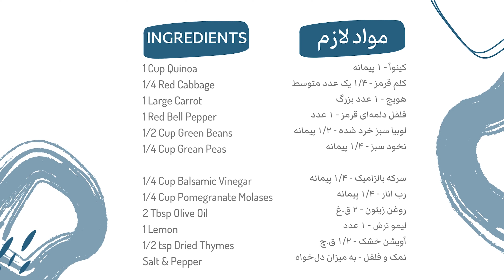Quinoa Salad With Pomegranate Dressing | سالاد کینوآ و کلم قرمز با سس انار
مواد لازم

کینوآ - ۱ پیمانه
کلم قرمز - ۱/۴ یک عدد متوسط
هویج - ۱ عدد بزرگ
فلفل دلمه‌ای قرمز - ۱ عدد
لوبیا سبز خرد شده - ۱/۲ پیمانه
نخود سبز - ۱/۴ پیمانه

مواد لازم برای سس انار

سرکه بالزامیک - ۱/۴ پیمانه
رب انار - ۱/۴ پیمانه
روغن زیتون - ۲ ق.غ
لیمو ترش - ۱ عدد
آویشن خشک - ۱/۲ ق.چ
نمک و فلفل - به میزان دل‌خواه

طرز تهیه

بهترین روش پخت کینوآ

اول کینوآ رو توی یک آب‌کش ریز می‌ریزیم و خوب می‌شوریم. این طوری مزه‌ی تلخی که ممکنه داشته باشه از بین می‌ره.
برای هر پیمانه کینوآ، یک و نیم پیمانه آب توی یک قابلمه می‌ریزیم. از یک قابلمه‌ی متوسط استفاده کنید بهتره چون حجم کینوآ ۲ تا ۲/۵ برابر می‌شه بعد از پخت.
ظرف رو روی حرارت زیاد می‌گذاریم تا آب به جوش بیاد. در همون لحظه حرارت رو کم می‌کنیم و در ظرف رو می‌ذاریم تا حدود ۱۵ دقیقه با همون حرارت کم کینوآ تمام آب رو به خودش بکشه و بپزه. بعد از ۱۵ دقیقه ظرف رو از روی حرارت برمی‌داریم و به در ظرف دست نمی‌زنیم و همون‌طور بسته نگهش می‌داریم تا ۱۰ تا ۱۵ دقیقه کینوآ دم بکشه.
بعد در ظرف رو برمی‌داریم و با چنگال دونه‌های کینوا رو از هم جدا می‌کنیم.
این روش بهترین روش پخت کینوآ است و این طوری دونه‌هاش به هم نمی‌چسبند.

هویج رو خلالی خرد می‌کنیم. کلم قرمز رو با چاقو باریک خرد می‌کنیم. فلفل دلمه‌ای و لوبیا سبز رو نگینی خورد می‌کنیم. همه‌ی مواد رو به همراه نخود سبز توی یک کاسه‌ی بزرگ می‌ریزیم و با هم مخلوط می‌کنیم.
در یک ظرف کوچک سس رو آماده می‌کنیم. سرکه‌ی بالزامیک، رب انار، روغن زیتون، آب لیمو، آویشن خشک و نمک و فلفل رو با هم خوب مخلوط می‌کنیم.
سس رو به باقی مواد اضافه می‌کنیم.
و نوش جان!

○ Food Processor - UK
○ Food Processor - US

○ Stand Mixer - UK
○ Stand Mixer - US

○ My Camera - UK
○ My Camera - US

○ My Lens - UK
○ My Lens - US

○ My SD Card - UK
○ My SD Card - US